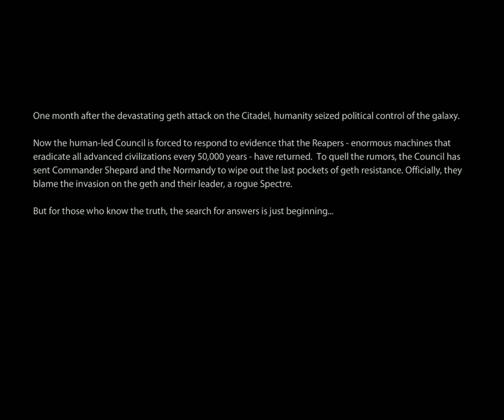Lert's Play Mass Effect 2 Part 1 (Out of the frying pan)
Not the start we were looking for...